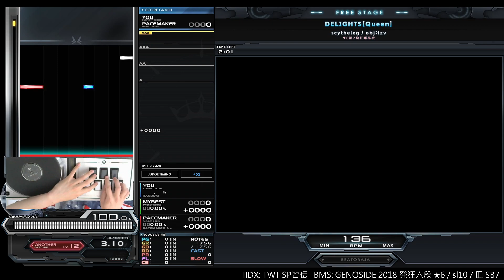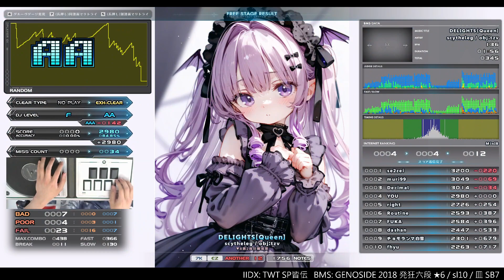▼8 DELIGHTS [Queen] EXHARD CLEAR｜発狂BMS